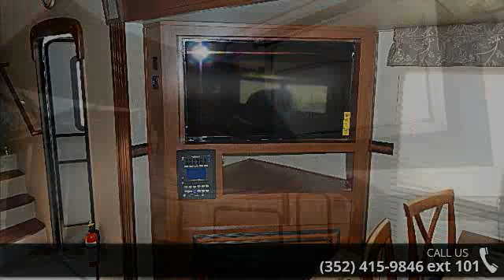2015 Rockwood SIGNATURE 8289WS - Alliance Coach FL - Wil...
Accessories: Cherry Wood|Willow Interior Decor|Diamond Package|Convenience Package|2nd Roof Air|Slide Toppers|Rear Ladder|Outside Grill|Lazy Boy Recliners|Fireplace|